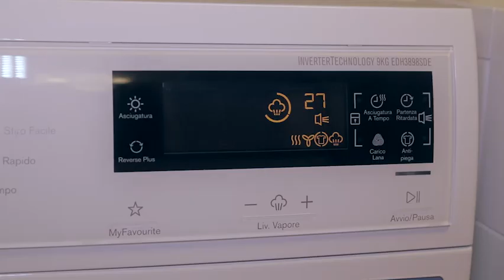Electrolux presenta l'asciugatrice DelicateCare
Electrolux presenta l'asciugatrice DelicateCare in grado di trattare con cura qualsiasi capo, anche quelli in lana e seta, senza l'ausilio di nessun cestello aggiuntivo. Inoltre, grazie alla funzione a vapore, è in grado di pre-stirare qualsiasi capo e di eliminarne ogni odore